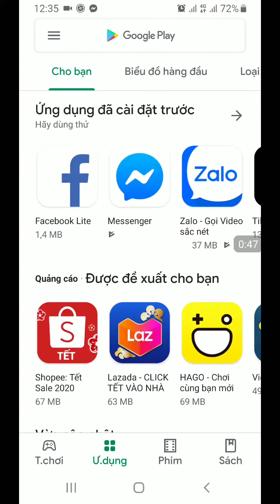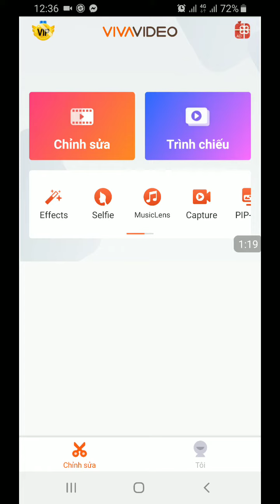VIDEO 1|CÁCH LÀM VIDEO CHUYÊN NGHIỆP TỪ ĐIỆN THOẠI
Làm video quảng cáo chuyên nghiệp từ điện thoại nhờ ứng dụng Vivavideo